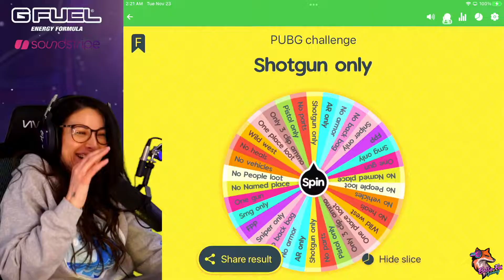Shotguns and Pistols ONLY Challenge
Check out the massive library that Soundstripe has to offer for all of your editing needs, including sound effects, music and more!

I stream Full time on Facebook.

Thanks! I cant wait to see you in the Fox Den, Ciao!